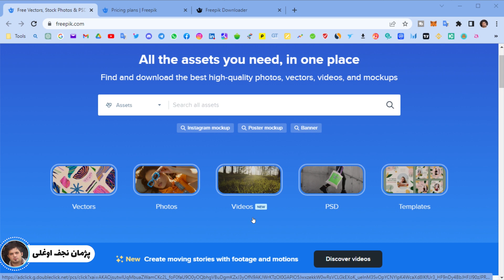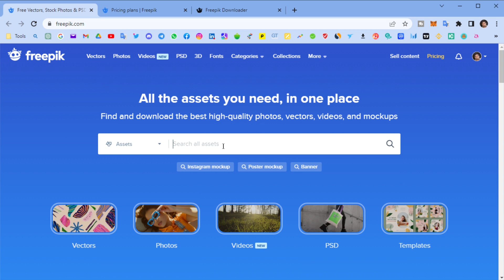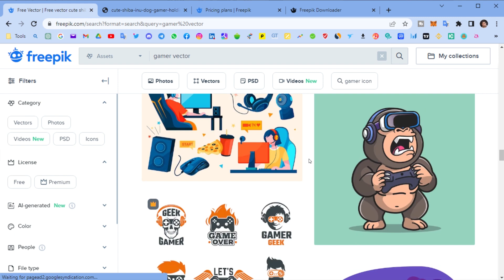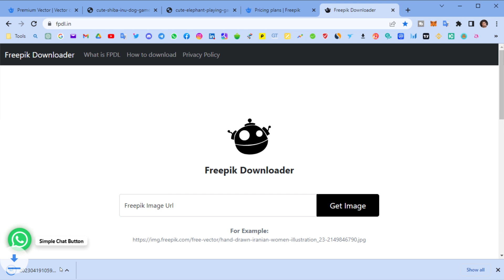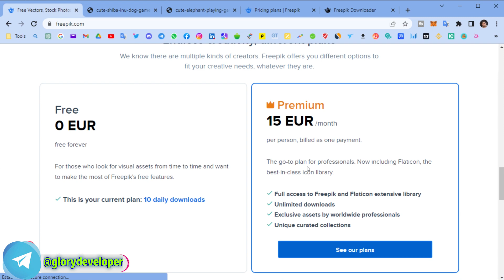آموزش سایت فری پیک و راهنمای دانلود فایل های پولی به رایگان | دانلود رایگان از فری پیک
شما هر فعالیتی در فضای مجازی  داشته باشید نیاز دارید که در پروژه هاتون از فایل های گرافیکی مثل آیکون ،استیکر،وکتور و تصاویر مختلف گرافیکی آماده استفاده کنید تا پروژه تونو سریع تر انجام بدید و کیفیت کار خودتونو افزایش بدید

وب سایت فری پیک با داشتن 5 میلیون فایل گرافیکی آماده با کیفیت بسیار بالا یکی از اصلی ترین مراجع فایل گرافیک در دنیاست در این ویدیو این سایت کامل بهتون آموزش میدم و بهتون یادم میدم چطوری بتونید بدون خرید نسخه پریمیوم از این سایت کل فایل های گرافیکی دانلود کنید

-حتمال کانال سابسکرایب کنید و لایک وکامنت فراموش نشه
آدرس سایت  فری پیک👇
لینک گروه پرسش و پاسخ از توسعه دهنده ها و طراح ها👇
 ارتباط با من  ❤️
 تلگرام*
هر روز اخبار،آموزش و تازه های دنیای فناوری به همراه راهکاری های کسب در آمد رایگان در کانال قرار کی می دهیم
  اینستاگرام *
هر سوالی داشتید دایرکت اینستاگرام در خدمتیم
** توییتر*
تازه ها و اخبار بازار از توییتر دنبال کنید